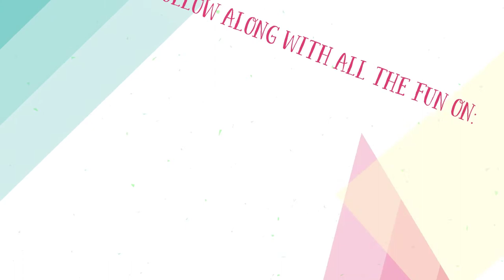Parmesan Dijon Chicken Video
Tired of the same old chicken recipe for dinner? Mix things up with this easy and delicious Parmesan Dijon Chicken recipe for weeknight dinner.